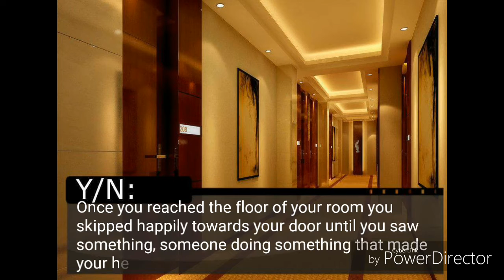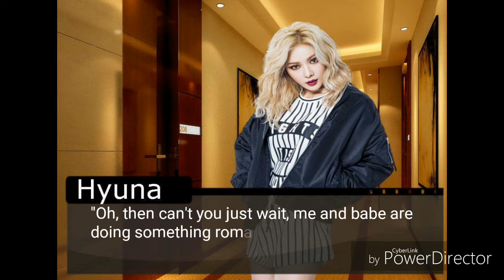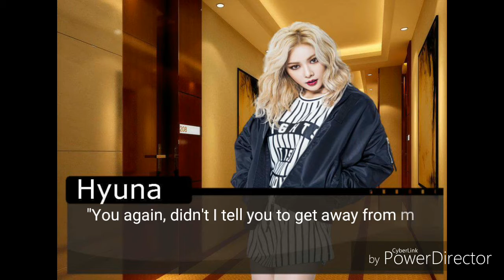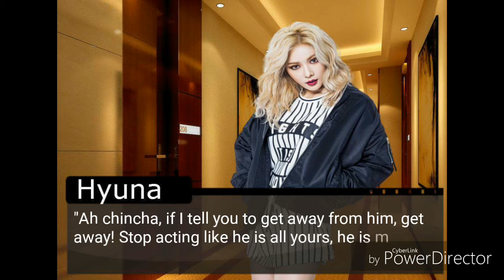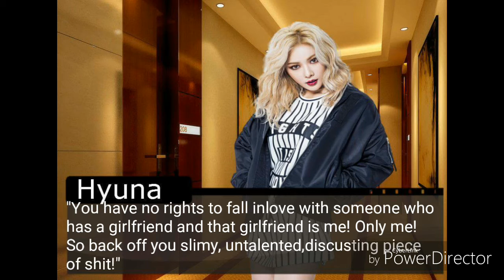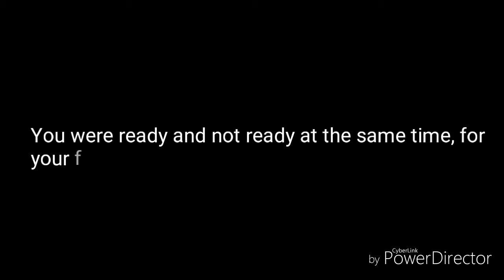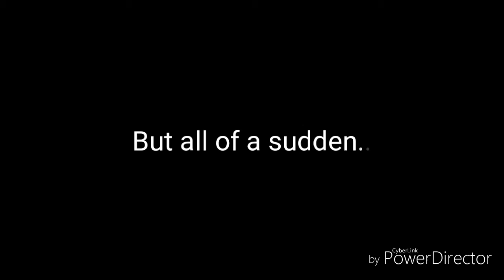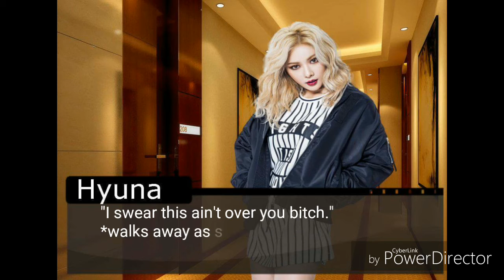DREAM Ep 15 : The truth and the pain (BTS,Hey!Say!JUMP,SEVENTEEN,ASTRO FF)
Hey everyone, here is the episode 15 of dream,  i have an announcment. I dont know when im going to make and post another episode since next week i have exams and projects to pass... Im so sorry, hehe im sorry everyone. But im going to post this episode and i promise to post the episode 16 soon but not next week or maybe next next week. I hope you can understand me everyone... Thanks! :D enjoy!!